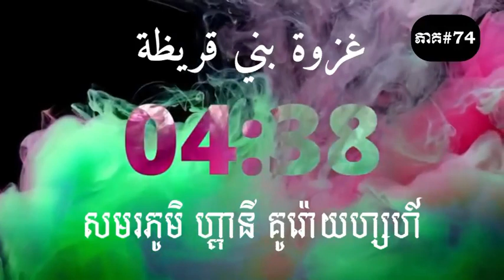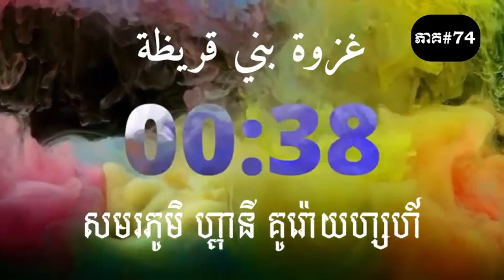94 | សមរភូមិហ្ពានីគូរ៉ោយហ្សហ៍ غزوة بني قريظة